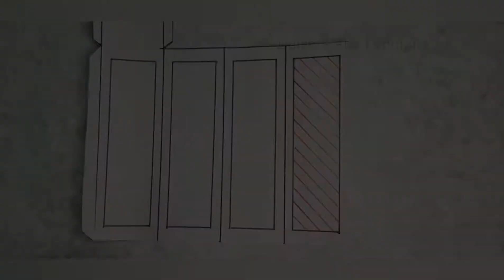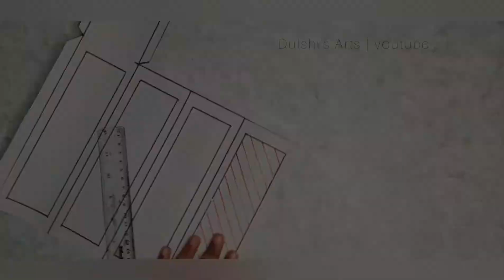DIY Bucket Lantern | බකට් එකක් | Dulshi's Arts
🌸CONTENT

How to make a beautiful lantern...

✔TIPS FOR YOU

If you want you can change the height of the board.

 your comments are great inspiration to me!!❤